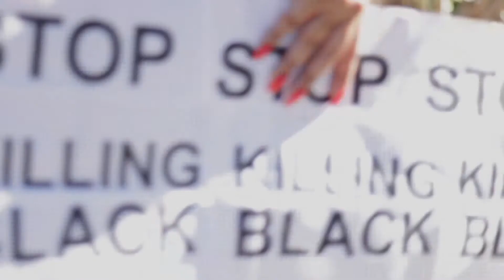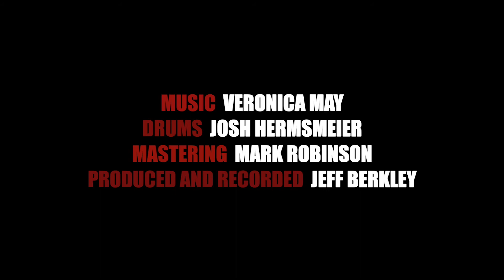BAD WOLVES : REBECCA JADE, VERONICA MAY, MIKI VALE, JASON MRAZ